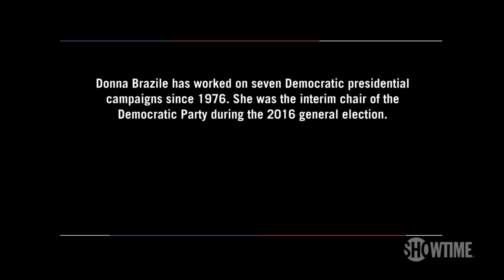Donna Brazile Speaks to Mark Halperin About Trump & More | THE CIRCUS | SHOWTIME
In her first television interview since December, Democratic strategist and former interim DNC Chair Donna Brazile spoke to THE CIRCUS co-host Mark Halperin about the Trump administration, her party's future, and her experience during the 2016 presidential campaign. All episodes of The Circus are now streaming with the Paramount+ with SHOWTIME plan.